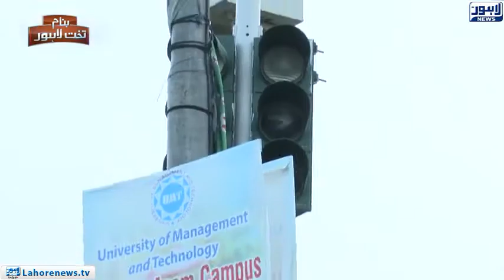Banam Takht e Lahore (Road Safety) Episode 154 - Part 03